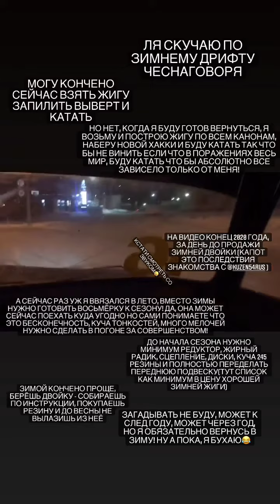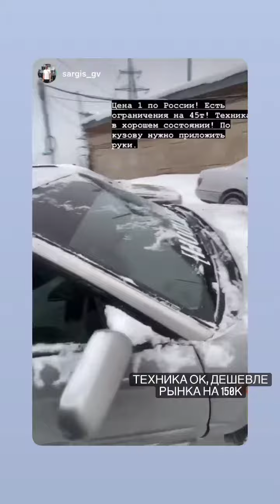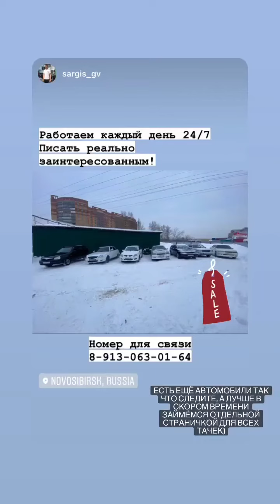danyaa_drift (Instagram stories от 21.12.21)